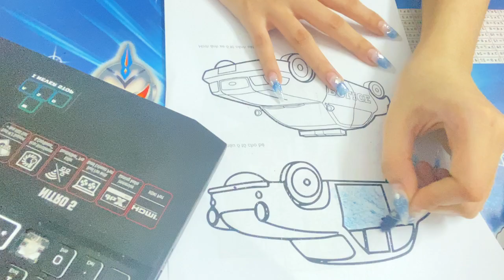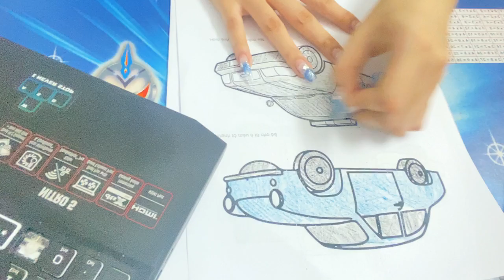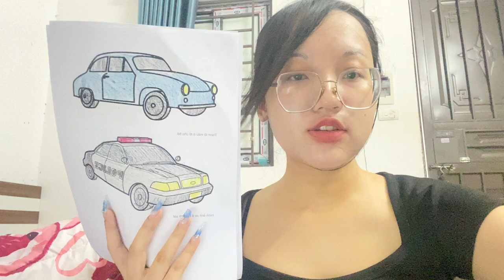Share how to color pictures of law breaking cars and police cars